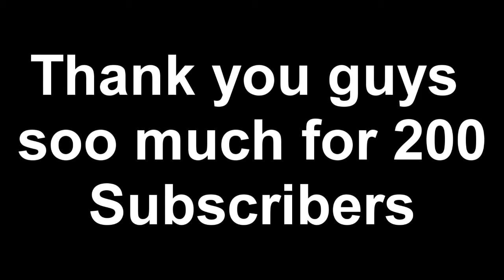THE RETURN OF HEAT // UNCUT // GOTAIO FUNNY MOMENTS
THIS VIDEO IS ALL ABOUT ME AND MA BEST FRIEND / BROTHER [HEAT] PLAYING GOTAIO FOR FUN AND DESTROYING THE WHOLE SERVER PCE :) ENJOY :)

FEEL FREE TO CHECK THEM OUT THEY ARE AMAZING

MAKE SURE TO STICK AROUND NEW VIDS EVERY WEEK

THANK YOU GUYS FOR ALL THE SUPPORT IT REALLY MEANS ALOT
~LAZY HEAD

~~PEACE OUT~~